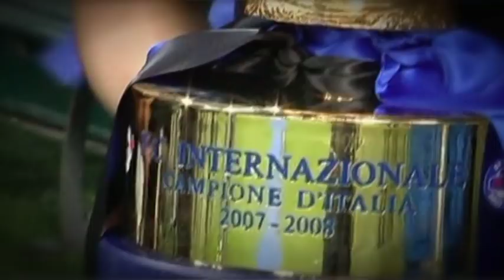Moratti: "Inter, 105 anni di avventura"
Il presidente dell'Inter racconta lo spirito della società, il senso di essere nerazzurro nel giorno del centocinquesimo compleanno del club.